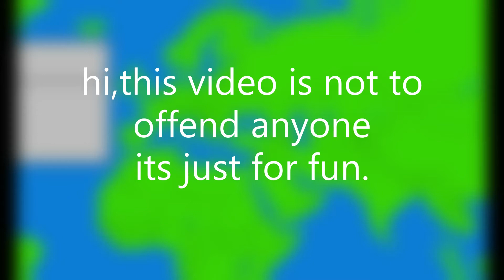Russia in a nutshell 1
ANOUMECENT: this is only the first part of the video i will make another soon.
P.S:Vardar Productions
also i apologize if there are mistakes in the video